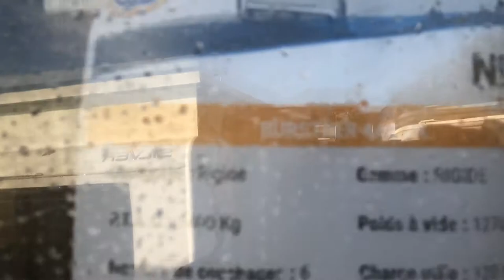BURSTNER 440 TK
Aujourd’hui, découvrez en vidéo la BURSTNER 440 TK disponible dans vos concessions LIBERTIUM.

LIBERTIUM OUEST :  @libertiumouest
LIBERTIUM EST : @libertiumest
LIBERTIUM SUD : @libertiumsud

L'équipe Libertium